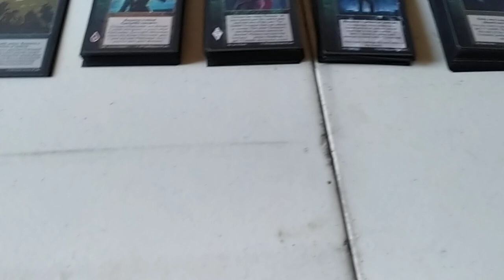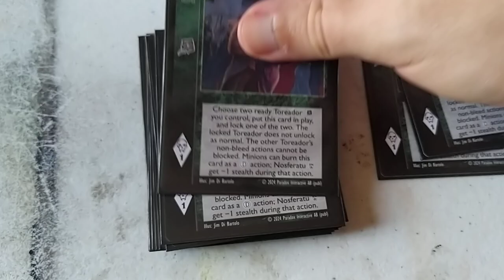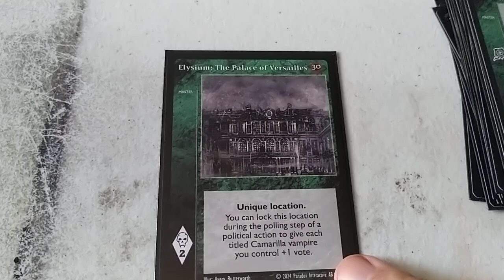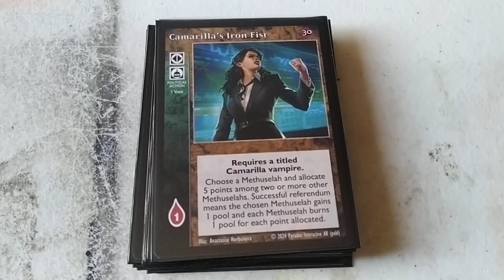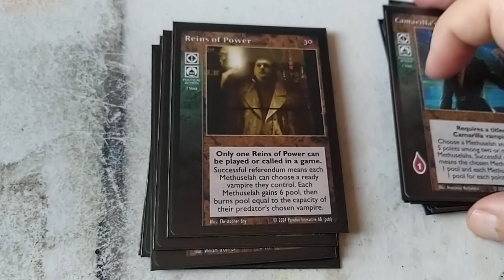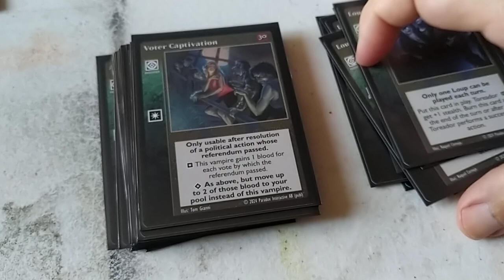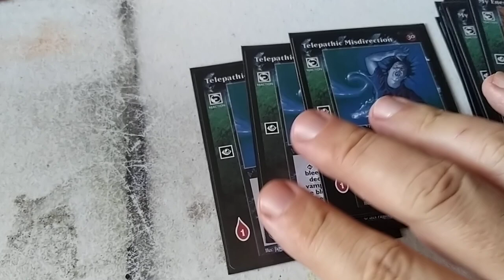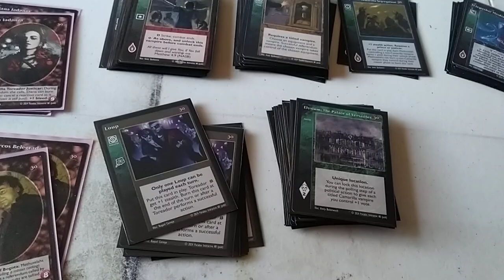VTES Mazo 30 aniversario reconstruido con 2 mazos.